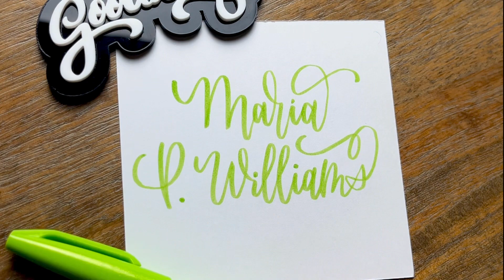Black History: MARIA P. WILLIAMS ✨ Calligraphy writing of historic black figures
Maria P. Williams is credited as the first Black woman film producer. She was born in Versaille, Missouri in 1866 and throughout her lifetime she wore many hats — teacher, activist, director, filmmaker, author, producer — to name her most notable.

Hello! I love to write in calligraphy and share positive quotes that make people happy!